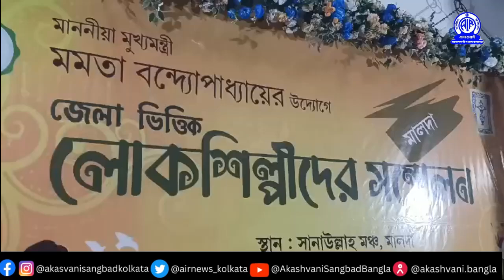মালদা কলেজ অডিটোরিয়ামের সানাউল্লাহ মঞ্চে আয়োজিত লোকশিল্পীদের সম্মেলন।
মালদা জেলায় আজ লোকশিল্পীদের সম্মেলন আয়োজিত হয়। মালদা কলেজ অডিটোরিয়ামের সানাউল্লাহ মঞ্চে এই সম্মেলন আয়োজিত হয়। উপস্থিত ছিলেন, অতিরিক্ত জেলাশাসক পীযূষ সালুঙ্খে, জেলা তথ্য সংস্কৃতি দপ্তরের আধিকারিক সহ লোকশিল্পীরা।
অতিরিক্ত জেলাশাসক পীযূষ সালুঙ্খে বলেন, জেলার সমস্ত লোকশিল্পীদের নিয়ে সম্মেলনের আয়োজন করা হয়েছে। সরকারি সমস্ত সচেতনতামূলক কর্মসূচি নিয়ে সম্মেলনে আলোচনা হয়। আরও নানা কর্মসূচিতে লোকশিল্পীদের ব্যবহার করার চিন্তাভাবনা করা হচ্ছে।